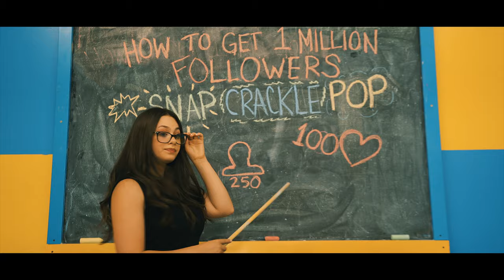Connor Esterson - Snap Crackle Pop (Official Music Video)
FOLLOW CONNOR FOR MORE RIGHT HERE!

Director:  Juan Jeon
Producer:  Kennard Morris
Location: Downtown Los Angeles

Song Title: Snap Crackle Pop
Produced by Donny Bravo
Co-Produced by Justin Armstrong, Bennett Armstrong
Written by: Justin Armstrong, Bennett Armstrong
Label: Fire Bear Productions/Omni Entertainment Inc.

Classmates:  Jacob Peterson, Liam Martinez, Ayden Elijah, and Ardyanna Ducusin
Teacher: Jaime Adler